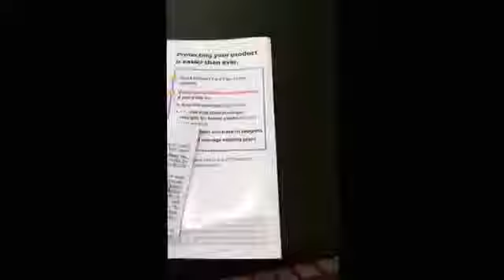Officer Harassed By Black Friday Shopper